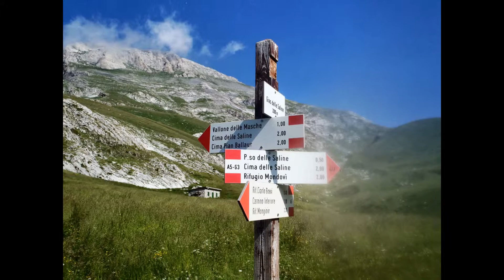Rando Massif du Marguareis